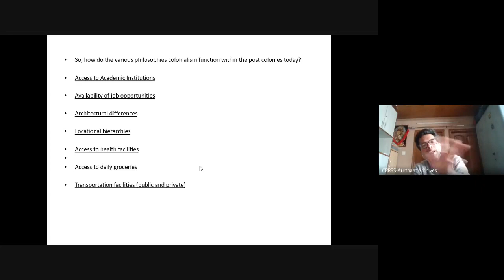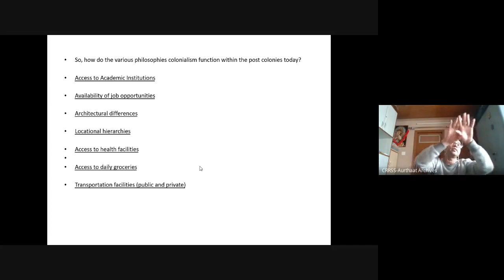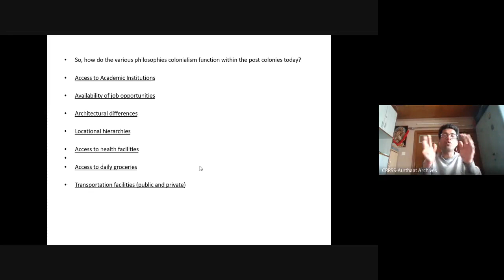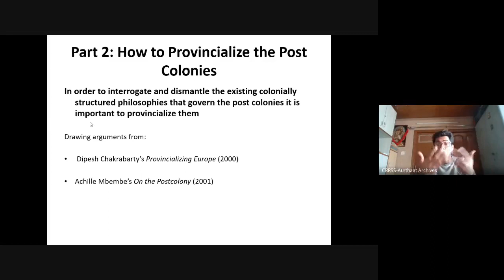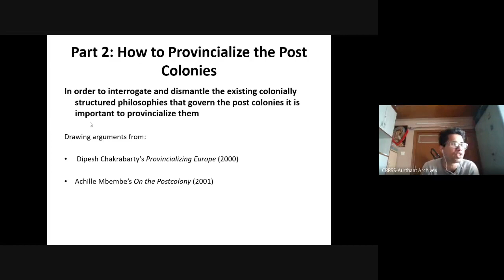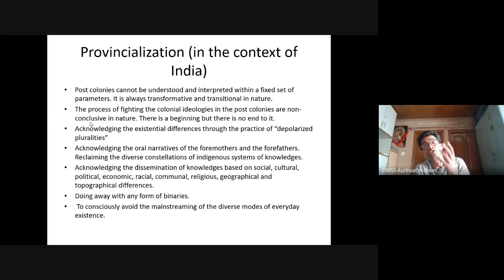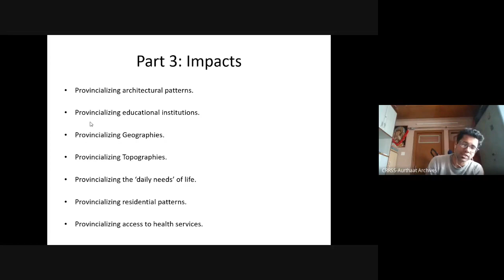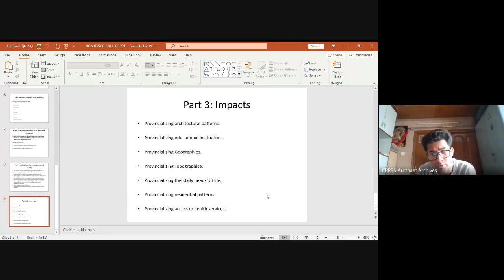International Webinar: Provincializing the Post Colonies - Dr. Sayan Dey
In this lecture, Dr. Sayan Dey talks about the importance provincializing the post colonies in the contemporary era, especially with respect to the context of contemporary India. He proposes the following forms of provincialization through his lecture:
a. Provincializing architectural patterns.
b. Provincializing educational institutions.
c. Provincializing Geographies.
d. Provincializing Topographies.
e. Provincializing the ‘daily needs’ of life.
f. Provincializing residential patterns.
g. Provincializing access to health services.